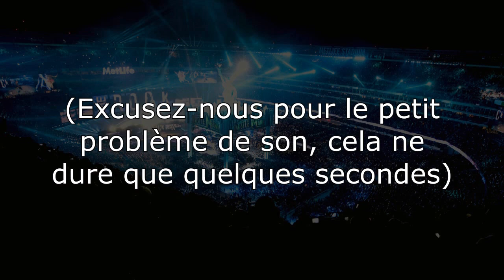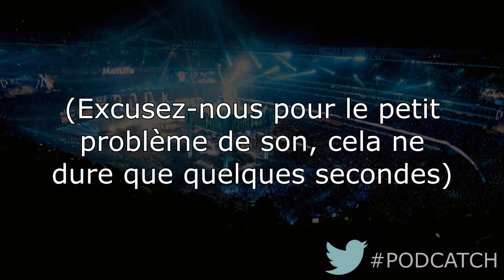Podcatch #8 : WE ARE BACK !